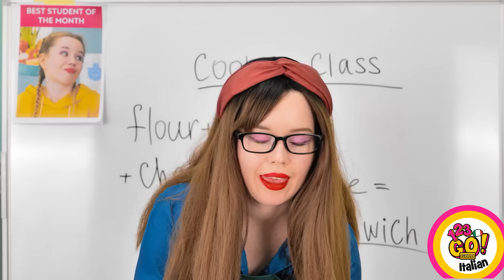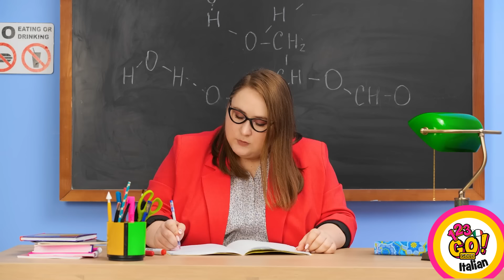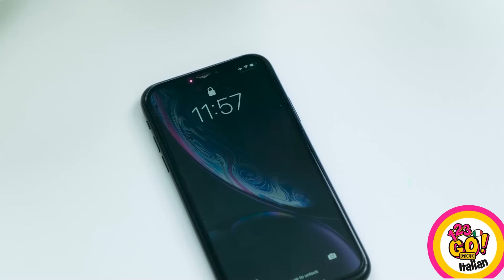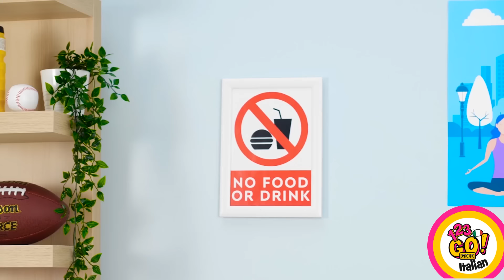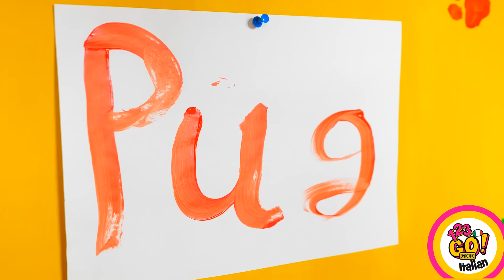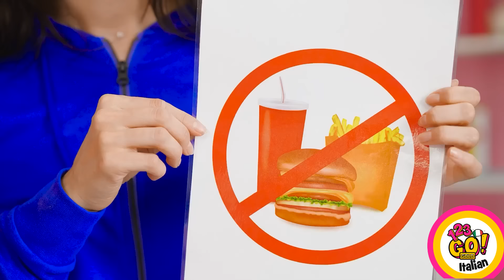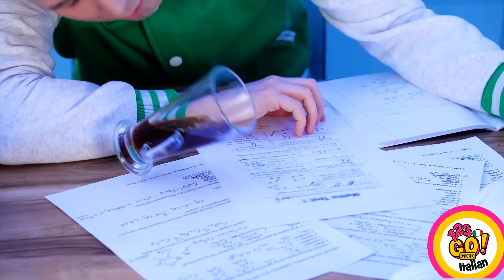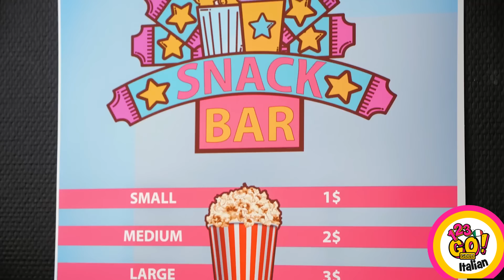COME PORTARE DI NASCOSTO DOLCI E CIBO OVUNQUE || Fantastici Trucchi Alimentari da 123 GO! GOLD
Assicurati di condividere questo video con i tuoi amici in modo da poter compiere insieme delle acrobazie veramente eccezionali! Hai già cliccato su questi?